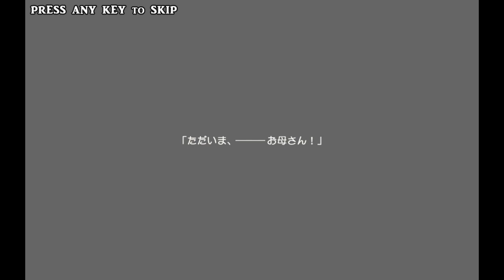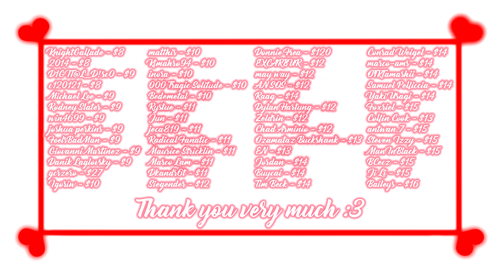Slave Girl ENA [All Bosses] - Happy End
Game:Slave girl Ena
Platform:PC\Windows
language:Jap + Eng
Video recording program:Bandicam

Configuration of my PC:
Сase: CHIEFTEC Scorpion III ARGB Tempered Glass
Power Supply: Seasonic PRIME 1000W Gold
Motherboard: MSI MPG Z490 GAMING PLUS
Processor: Intel Core i7-10700K
Сooler: Noctua NH-D14
RAM: 32gb - HyperX Predator DDR4-3200
Graphics: Asus TUF GeForce GTX 1660 SUPER
SSD-M2: Samsung 970 EVO V-NAND MLC 1TB
HDD: Seagate Barracuda 2TB 256MB 7200RPM 3.5"

System requirements:
CPU:Intel Core2 Duo
RAM:2GB
■ Story
Once upon a time, in the phrase country lived human and elf clan.
But from the time there, elves and exercise the same magic and monsters, non colander to humans
Is the presence of heresy, it has become to receive the persecution from human beings.
Nature of the elves do not like the dispute things chased a place to live, not soon Yoritsuka anyone
Make a village deep in the forest, and now live hidden by crawling the barrier.

One day, elf girl Ena as usual in the help of the mother engaged in drugstore
I've been going out the herbs knob in the forest, but where the water flow fell into the river and slid a foot
And sucked into it was swept away to the outside of the forest.

Ena you have washed ashore by fainted, found in the unfortunately slave traders that I passed,
Immediately restraint when then understand the clan of elves, were I have been abducted.

Ena was tethered to the dungeon of the building is the merchants of the hideout
Tomorrow will be informed that you be auctioned. Therefore, to run away is when there is only tonight
The decision was, to escape from the prison Nemurase the lookout in magic for self-defense transmitted to the elves
The success did., What can be really to get back safely to the village of elves .
■ game summary
Horizontal The scroll type 2D d Ryona action game.
Let's go to defeat the slave quotient people that prevent the hand to continue to operate the elf girl Ena.
Or Some enemy coming gimmick naughty attack in the enemy, and when receiving a specific attack
Been torn clothing you sometimes would have been naked.
■ character voice
Oyama Tyrol's